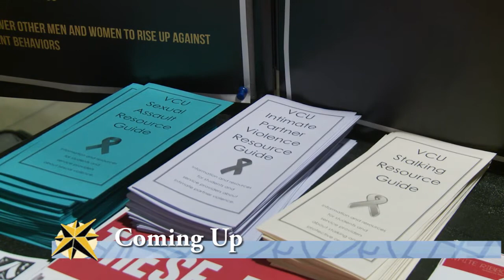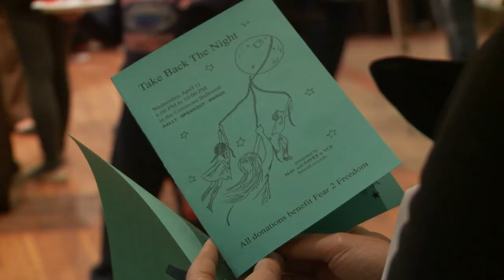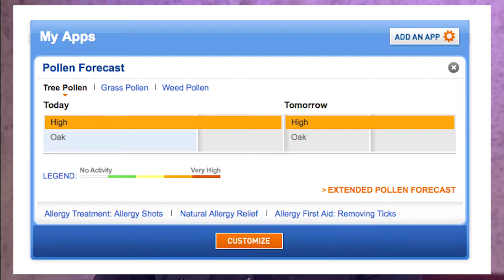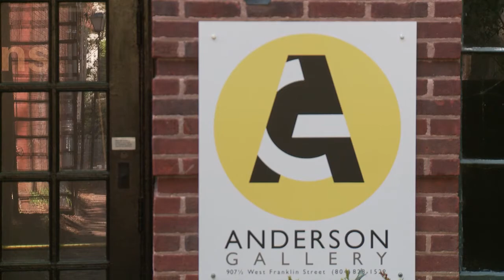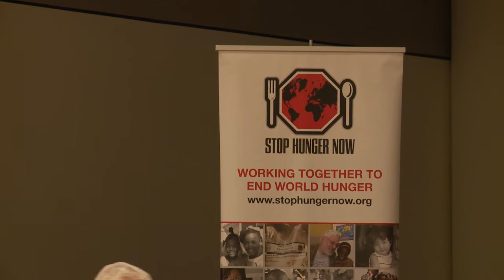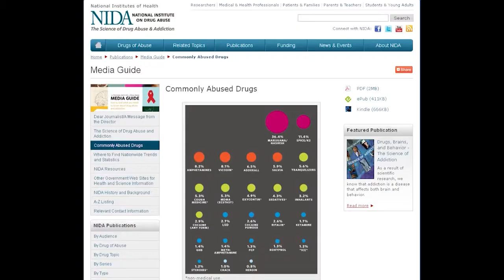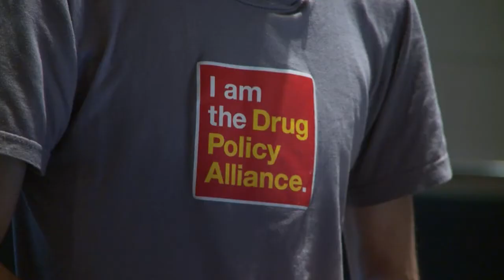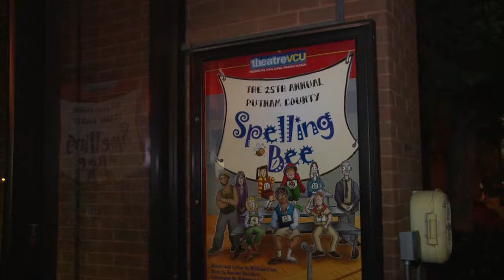VCU InSight April 20, 2012 WCVW-TV Richmond PBS video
News produced by undergraduate broadcast journalism students in the School of Mass Communications at Virginia Commonwealth University. Aired on WCVW-TV Richmond PBS, a Community Idea station. Originally aired Friday, April 20 and Tuesday, April 24, 2012.